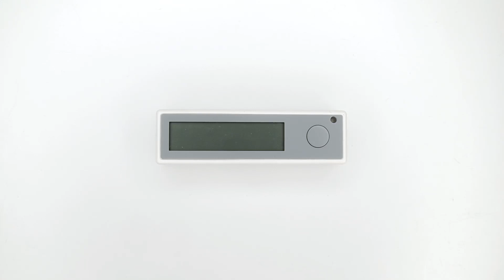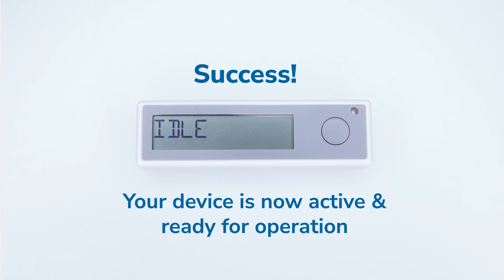Quick start guide for LoRaWAN® miro LogiButton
Unboxing and Deployment Guide for the Miromico LoRaWAN® IoT Button with LCD!

Looking to streamline your operations with the Miromico LoRaWAN® LogiButton? You're in the right place! In this video, we'll walk you through the step-by-step process of unboxing, powering on, and validating the value of your use case with our versatile LogiButton.

 Key Features:

Fully Configurable: Tailor it to your exact requirements.
Battery-Powered: No need for constant charging; it's ready when you are.
Customizable Label: Make it fit seamlessly into your use case.
10 Character LCD: Get clear, concise information at a glance.
Single Push Button: Streamline operations with a single press.
RGB LED: Instant user feedback for a seamless experience.

Versatile Applications: Discover how the LogiButton can simplify operations in various industries, including warehouses, hospitals, hotels, and more!

Additional Features:

To reliably map IoT applications for service-on-demand.
High-Quality Plastic Enclosure: Ensures durability and protection.
Ultra Low Power: Maximizes battery life for long-term use.
Text Customization Over-the-Air (OTA): Adapt on the fly to meet changing needs.

Available Through Distributors: The LogiButton is available through the distributors of Miromico, including Glyn, AVS, CCS, iot-shop, and shopOfThings.

Ready to simplify your operations and improve efficiency? Watch the video, and get started with Miromico's LoRaWAN® IoT Button with LCD today!